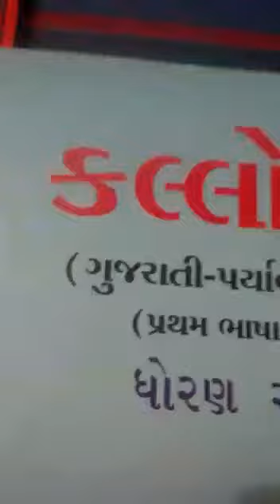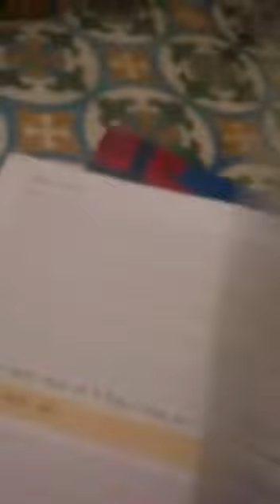ધોરણ ૨ વિષય ગુજરાતી